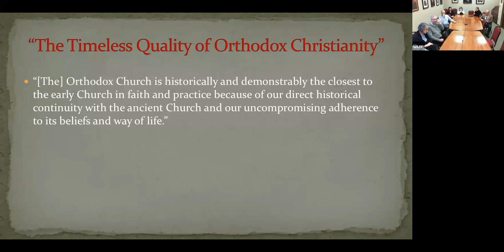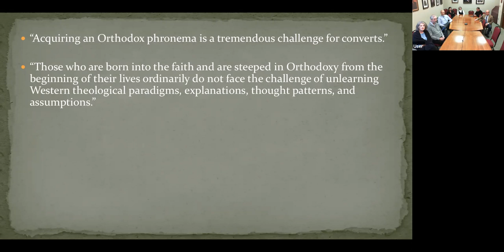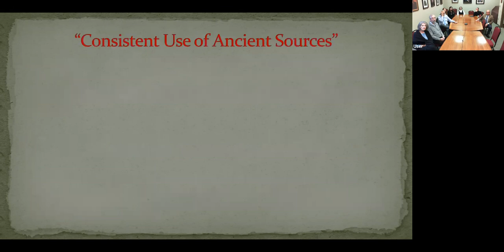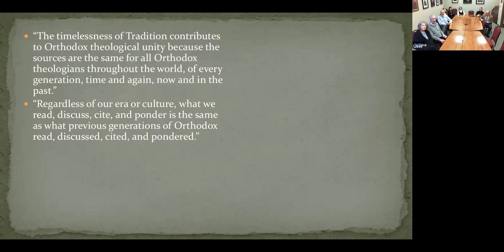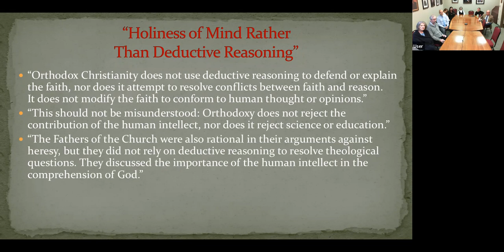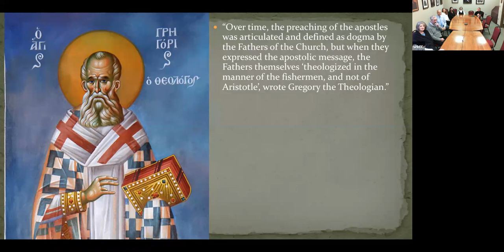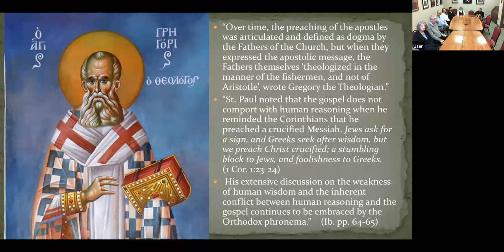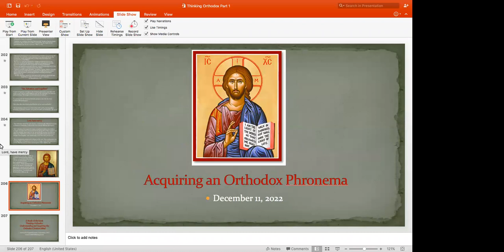Part 10: The Timeless Quality of Orthodox Christianity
St. Nicholas Orthodox Adult Church School from December 4, 2022 reflecting on The Timeless Quality of Orthodox Christianity